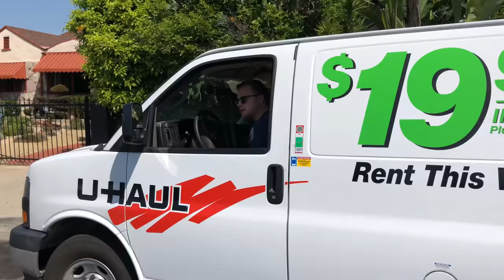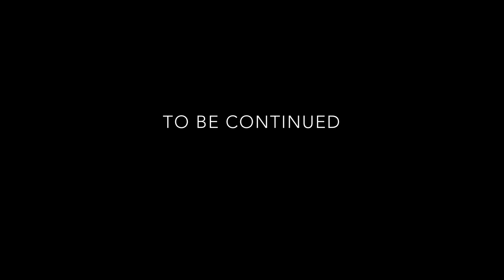Ch-ch-ch-changes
And here's what you missed on...

Jacob's IG: jacob_bong
Kyle's IG: evanriggs
Chris's IG: thatqueerwanderingearthchild
Renee's IG: renee_rosemary
Brett's IG: brettscribbles